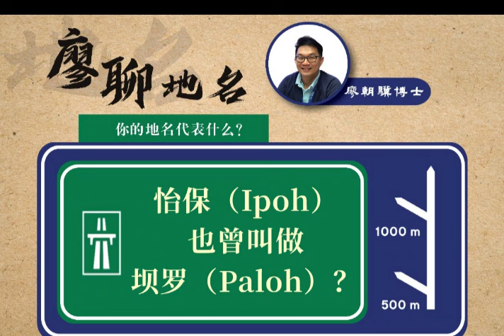《廖聊地名》怡保（Ipoh）也曾叫做坝罗（Paloh）？ 廖朝骥博士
廖聊地名 是一檔電臺單元節目，周四早上 ，愛FM電臺(AIFM）首播。廖朝驥博士改編著名地方文史作家雷子健先生（ 胡一刀 ）的專欄文字，暢聊馬來西亞華文地名。這些現在依舊使用的馬來西亞華文地名，或曾經在舊報刊、長輩的記憶中出現的路名、地名，都是記憶，也是有趣的掌故。這些故事除了記錄了先民的生活足迹，也是馬來西亞人在這片土地生活的記憶。